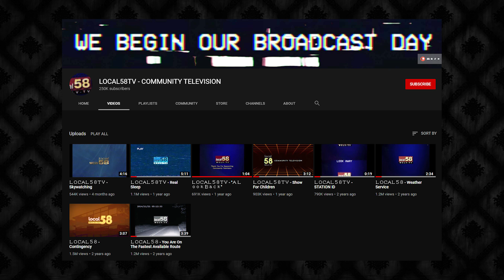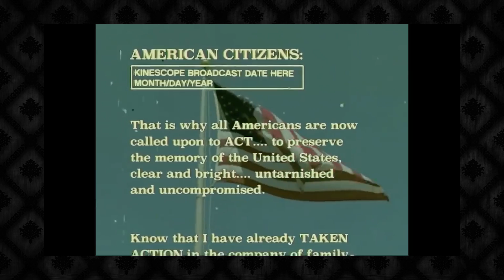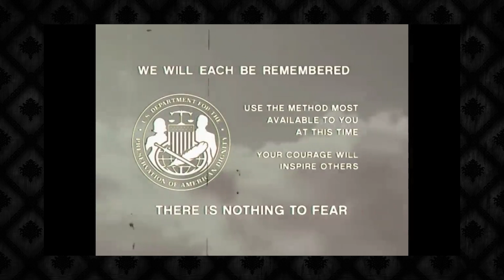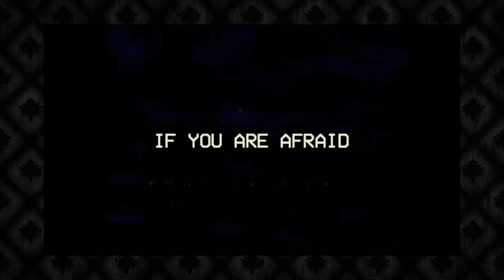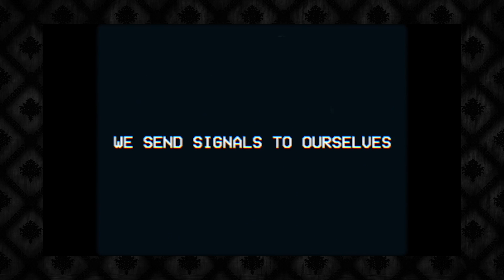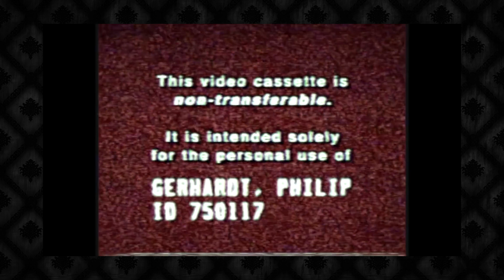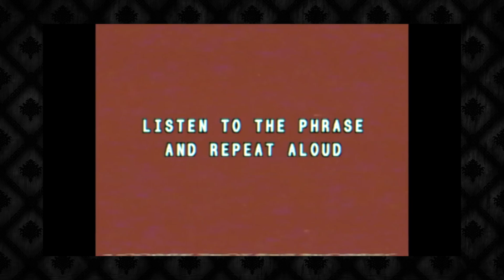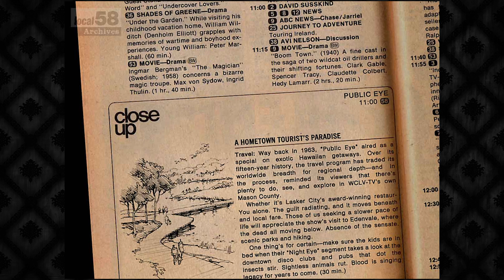Local 58: Thoughts & Breakdown (2020 Patreon Bonus Video, Now Public!)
SURPRISE! This is a Patreon-exclusive video from March of 2020, and considering the occasion, (Friday the 13th-- and in August, as we prepare to welcome our favorite time of year), I decided to ask my Patreon supporters if they'd like to make this video public. The response was overwhelmingly positive, a unanimous "yes!" So, on behalf of the Night Mind Patreon, have this exclusive Local 58 video!

Be sure to thank the Creatures of the Night for this one! (And please forgive the audio quality, it was one of the last videos I made with my old microphone.)